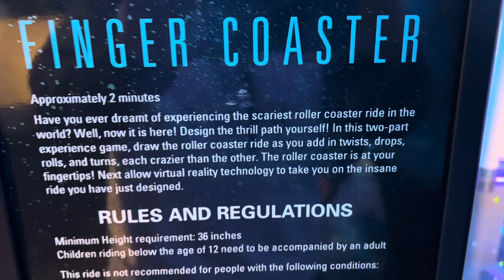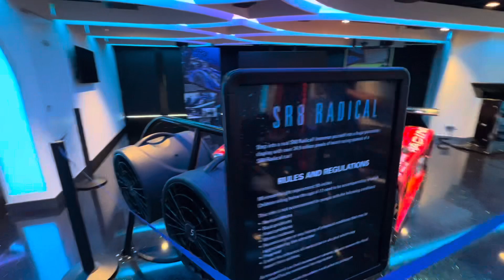GALAXY PAVILION Virtual Reality Games on huge Norwegian Cruise Ship -NCL ENCORE